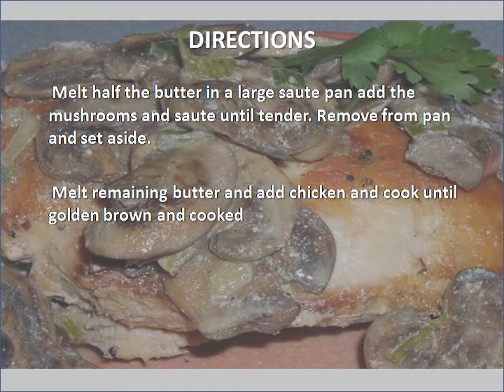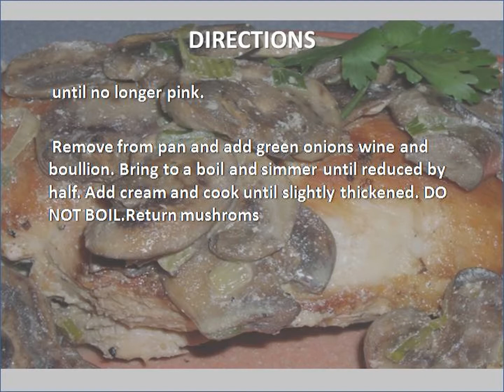Chicken Scaloppine recipe